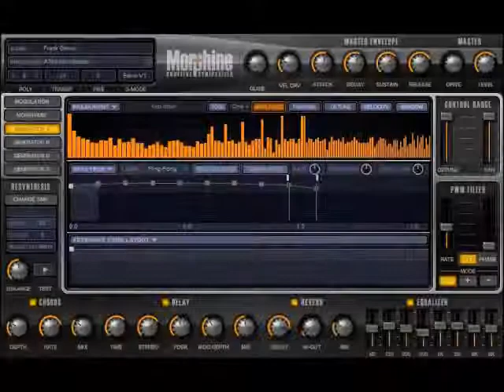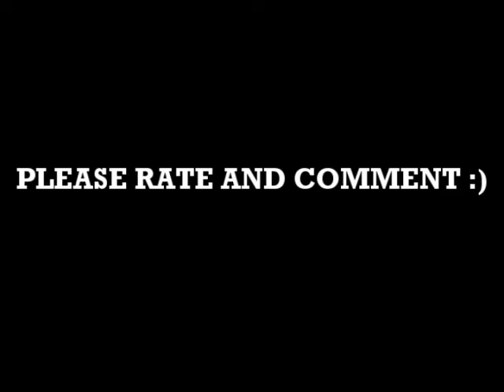Julian Lewis - The Final Destiny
FL Fruity Loops studio Real LPC MusicLab Ezdrummer Toontrack Power Nexus "house techno" synthesizer "new wave" gothic montage symphonic "live music" "hard rock" dnb "indie rock" dj computers "alternative rock" "drum and bass" "techno music" techno "electronic music" diy hardstyle melodic bass "house electro" "r&b music" "progressive rock" trance "dance music" "metal rock"